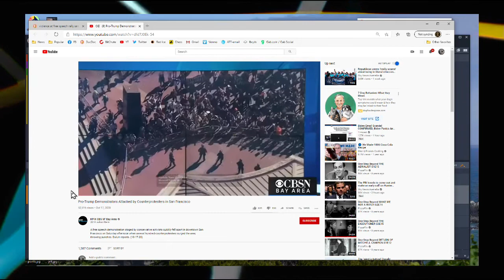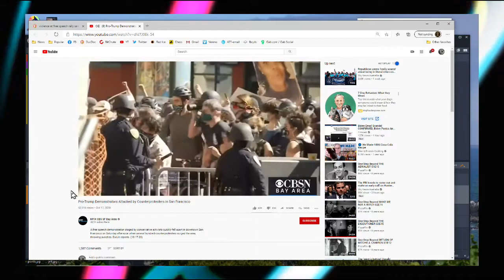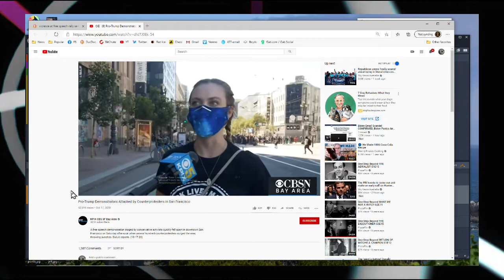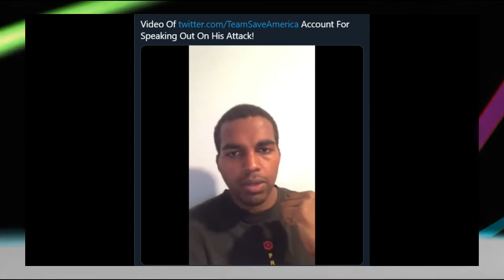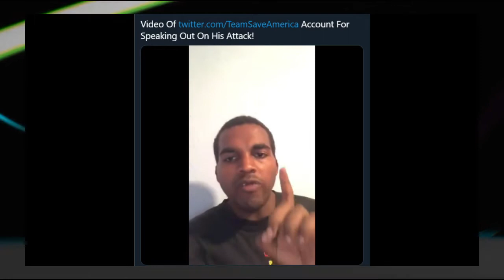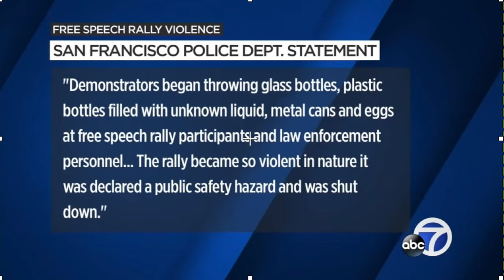SF free speech rally shut down by Antifa thugs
A free speech rally in San Francisco on the weekend of Oct 17th was shut down after only a few minutes as Antifa threw bottles at police and the rally attendees.